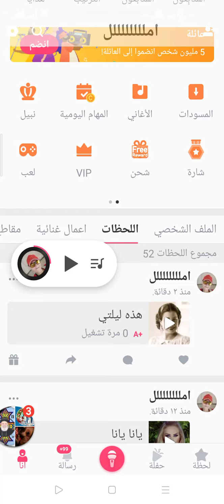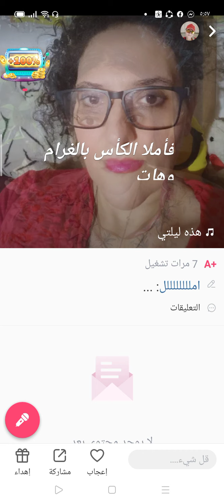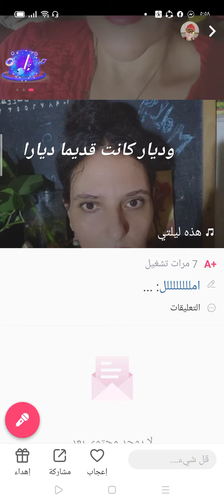لكل اللي بيحبوا أم كلثوم ...هذه ليلتي بصوتي🎶🎵🎶🎶🎶💙🤍❤️👍Om Kalthoum hazihi laylati by my voice